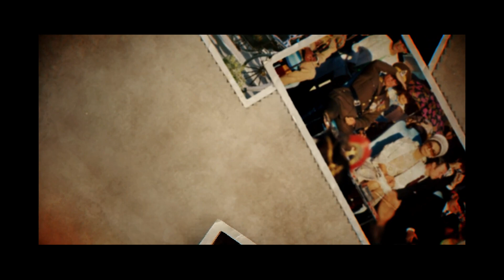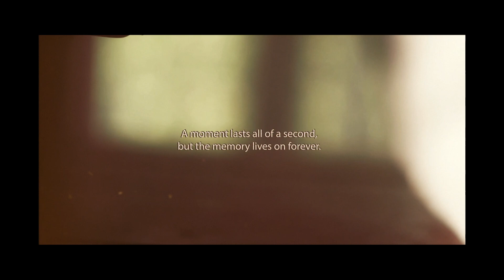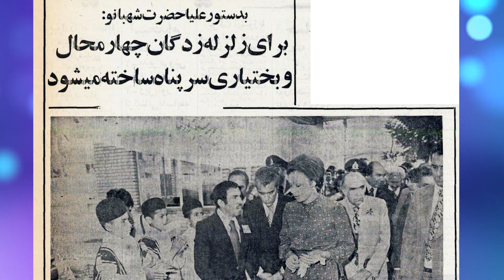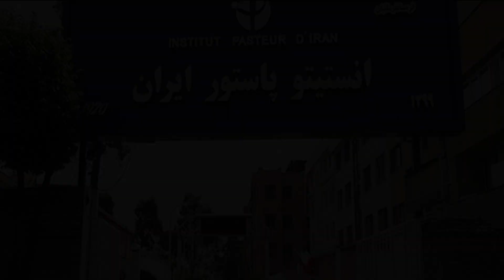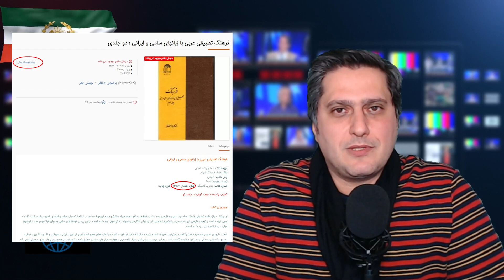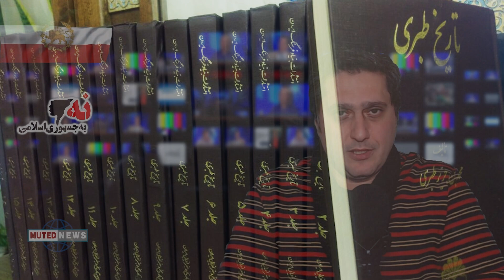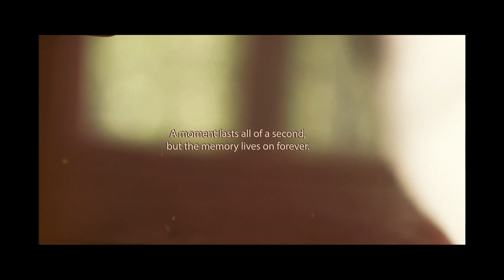ویژه برنامه خورشید ایران - ویژه زادروز شهبانو فرح پهلوی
نگاه و بررسی متفاوت خدمات جاودانه شهبانو فرح پهلوی
خدماتی که شاید برای پرداختن به همه آنها به یک سریال مستند نیاز باشد. در حد توان به آن پرداختم.
تا چه قبول افتد و چه در نظر آید!
مصاحبه با عزیزانی که در هیچ مستندی حضور نداشته اند. به همراه پیام محبت آمیز تصویری هموطنان عزیزمان از ایران و همچنین از سراسر دنیا